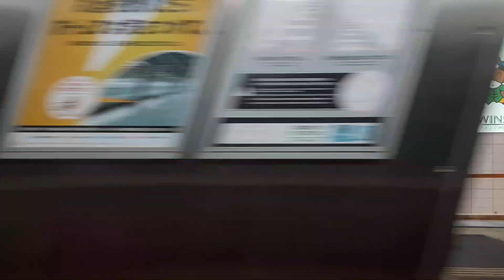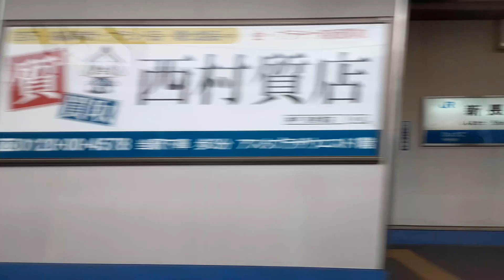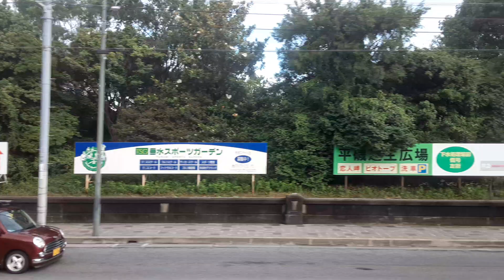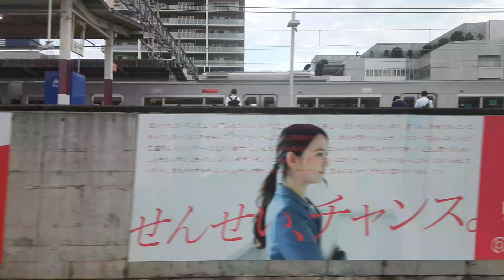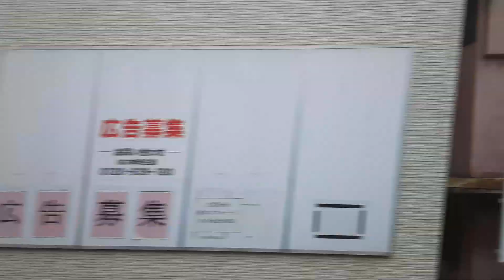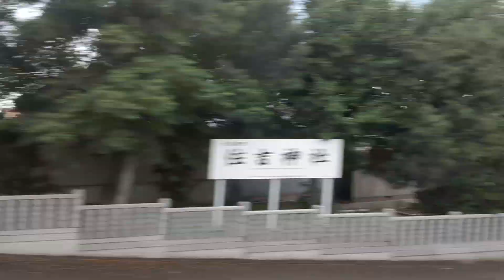2023年6月28日